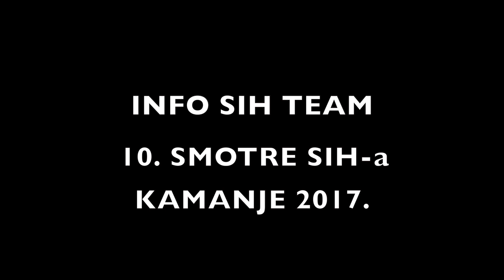10. smotra Saveza izviđača Hrvatske - 5. dan